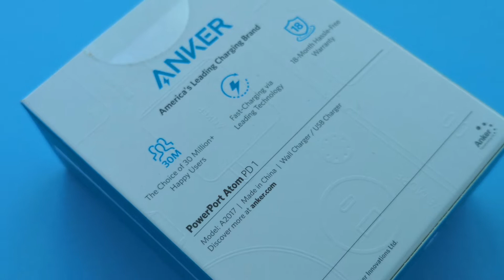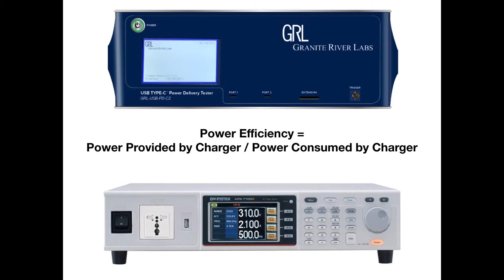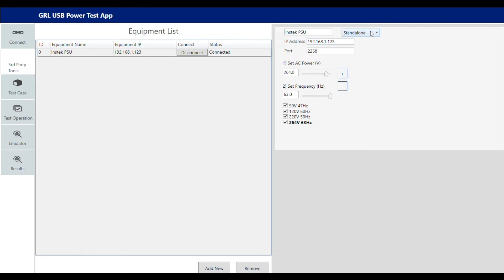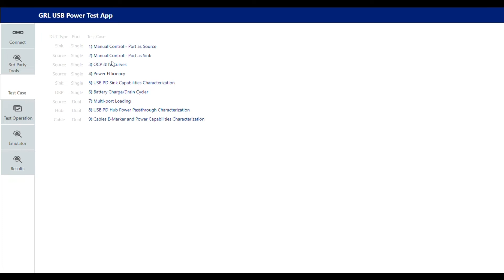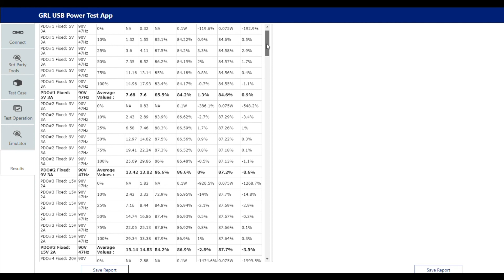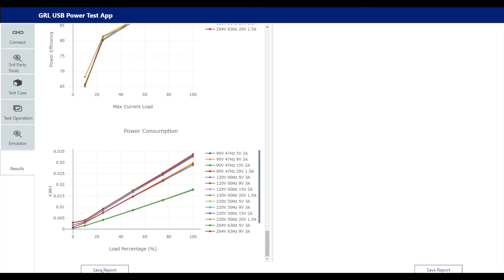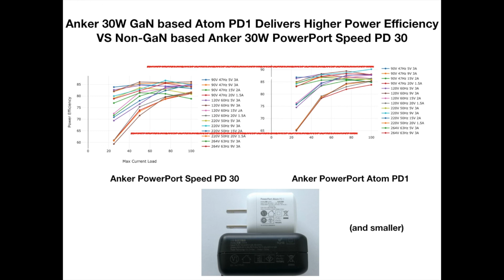How Much More Power Efficient is GaN? | Anker PowerPort Atom PD 1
We use the GRL C2, GW Instek APS-7100, and Power Suite Pro to test the power efficiency of the Anker PowerPort Atom PD 1 GaN Charger and see what improvements are made over the previous non-GaN Anker PowerPort Speed PD 30